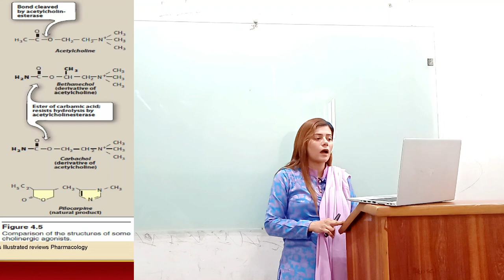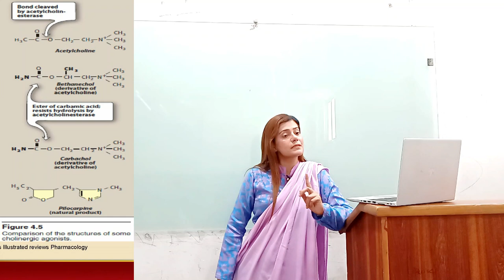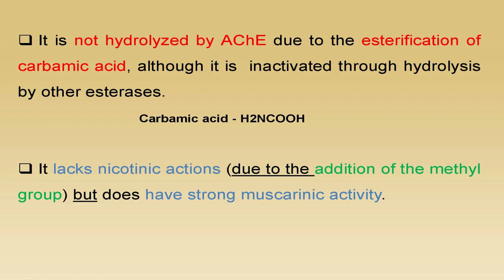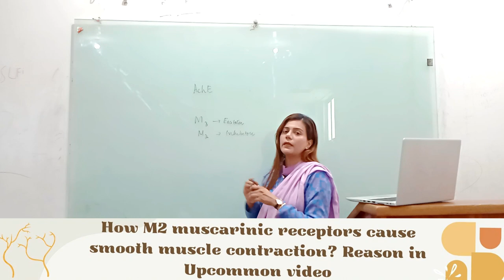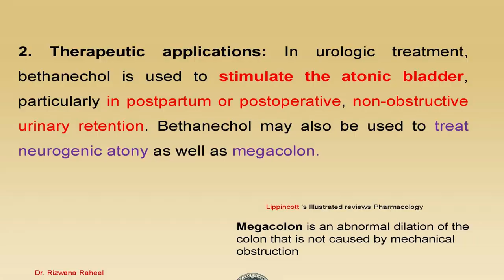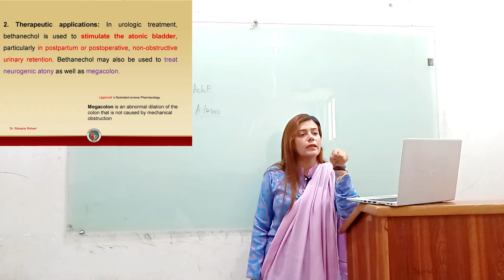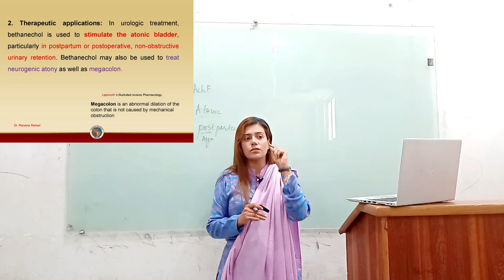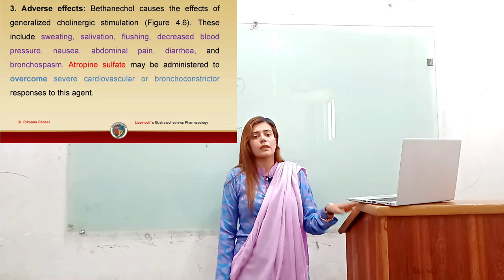Bethanichol | Cholinergic agonist | Pharmacology (Lippincott Illustrated Reviews Series)| Katzung